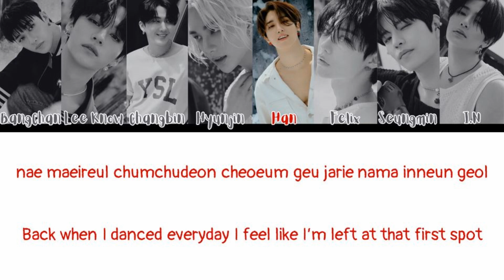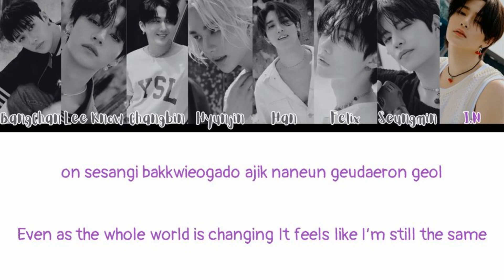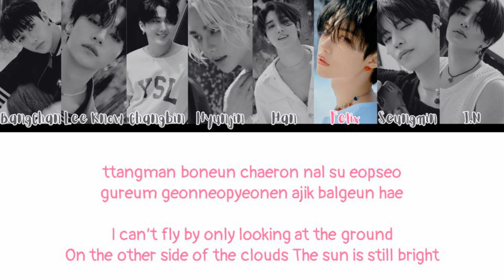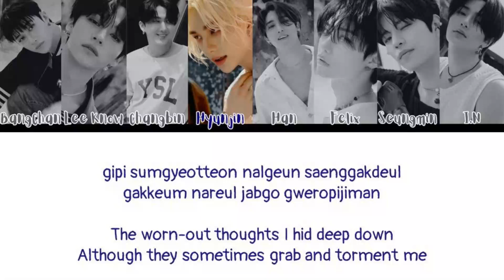How Would Stray Kids Sing You Never Know - BLACKPINK (with lyrics)